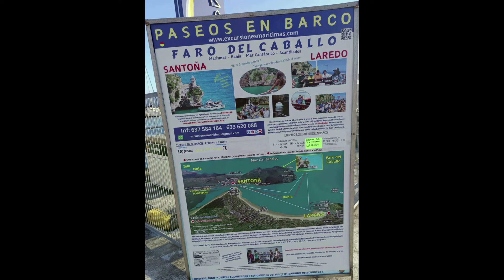DEPORTE RURAL en SAN LUCAS, Corte de Troncos Hoznayo 19 oct 2024